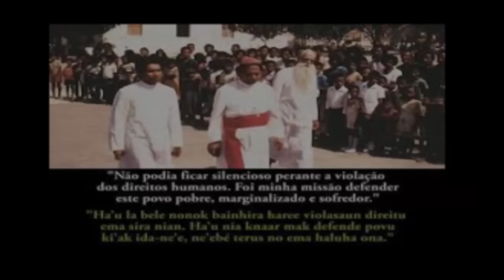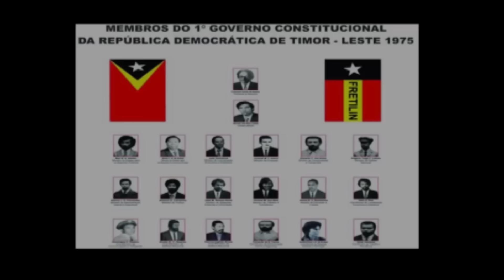7 Presiden Republik Demokratik Timor-Leste Dari Tahun 1975-2021